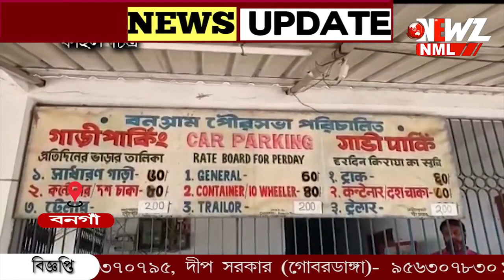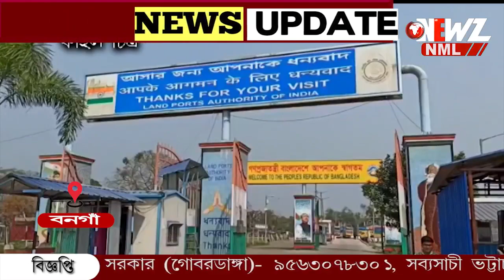কমলো পার্কিং ফি। বৃদ্ধি পাবে সীমান্ত বানিজ্য। আশায় সীমান্ত পরিবহণ ব্যবসায়ীরা।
কমলো পার্কিং ফি। ১৬ তারিখ রাজ্য পরিবহণ দফতরের পক্ষ থেকে জারি করা হয় বিজ্ঞপ্তি। বৃদ্ধি পাবে সীমান্ত বানিজ্য। আশায় সীমান্ত পরিবহণ ব্যবসায়ীরা।